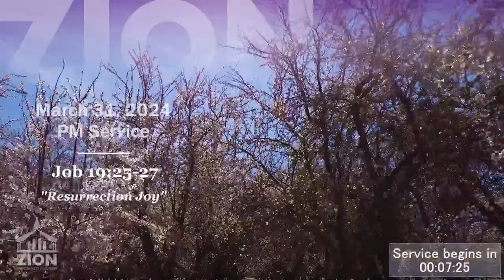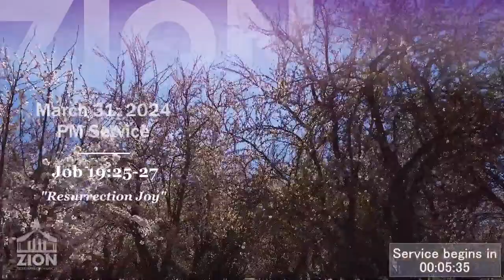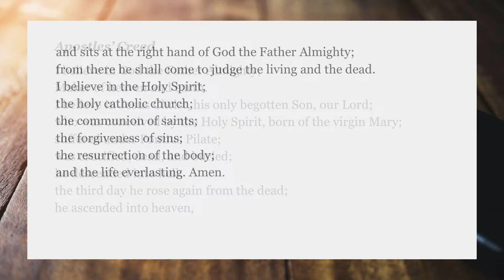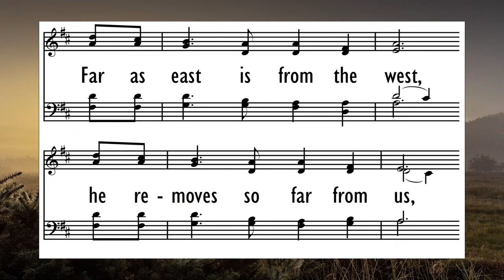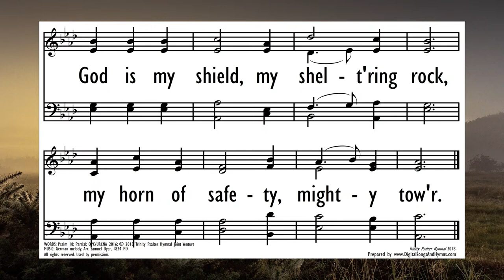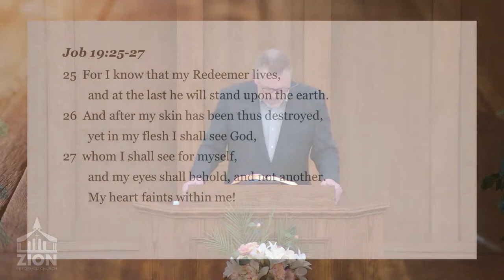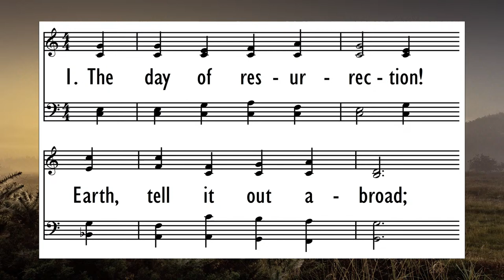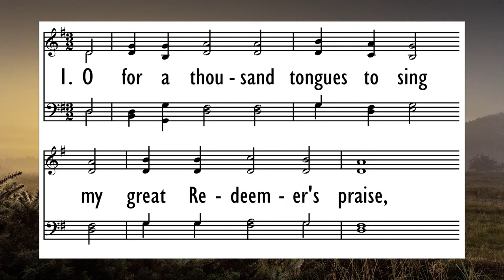3/31/2024 PM - "Resurrection Joy" - Job 19:25-27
3/31/2024 PM - "Resurrection Joy" - Job 19:25-27

103C “Come, My Soul, and Bless the Lord” vv. 1-4
Trinity Psalter Hymnal  103C

18B “I Love You, Lord, My Strength” vv. 1-5
Trinity Psalter Hymnal  18B

357 “The Day of Resurrection!"
Trinity Psalter Hymnal 357
TEXT: John of Damascus, 8th cent.; Tr. John Mason Neale, 1862
Public Domain

291 “O for a Thousand Tongues to Sing” vv. 1 & 7
Trinity Psalter Hymnal 291
TEXT: Charles Wesley, 1739; alt.
Public Domain

Zion Reformed Church has CCLI license for all songs sung or performed by their congregation or choir. CCLI License No. 1415911.